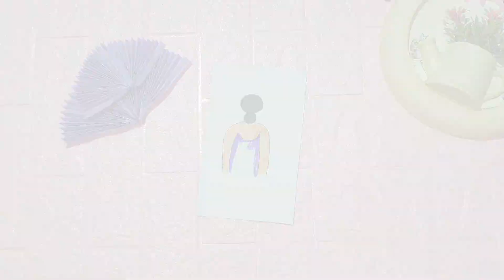Mother's day card making handmade / card for mother's day عمل كارت لعيد الأم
Mother's day card making handmade / Easy and beautiful card for mother's day / Birthday cards

diy mothers day greeting cards / beautiful cards for mothers day handmade / mothers day card making ideas / how to make greeting card for mothers day / diy mothers day card .

فكره لصنع هديه لعيد الأم. عمل هديه لعيد الأم. عمل هديه لعيد الحب. عمل هديه بورق الفوم. عمل قلب بورق الفوم. عمل ورده بورق الفوم. عمل فني بورق الفوم. أعمال يدويه بسيطه. أفكار بالفوم الجليتر. هدية عيد الأم. هديه عيد الحب. ماما نودي. عمل هديه لصديقتي. Valentine's Day card. Valentin crafts. DIY mother day card. DIY foam heart. DIY wall paper craft . foam sheet idea. foam sheet gift. Eva

diy easy origami for kids step by step

نع نظارات صلبة جدا من الورق فقط
كيف تصنع اشياء رهيبة من الورق
اوريغامي وردة
أوريغامي أنمي
اوريغامي نجمة
اوريغامي عصفور
اوريغامي 3d
اوريغامي سهل
اوريغامي بطة
اوريغامي يوتيوب
اشغال يدوية اوريغامي
اوريغامي وزة
اوريغامي ورد
اوريغامي ورق
اوريغامي ورقة
اوريغامي ورقي
ورق اوريغامي للبيع
وحدات اوريغامي
اوريغامي هدايا
هدية اوريغامي
ما هو أوريغامي
اوريغامي نينجا
اوريغامي نجمة النينجا
اوريغامي نجوم
اوريغامي نجم
نماذج اوريغامي
نمط اوريغامي
فن اوريغامي
فن اوريغامي سهل
فن اوريغامي 3d
اوريغامي فن طي الورق
تعليم اوريغامي فن طي الورق
اوريغامي فن الورق
اوريغامي مسدس
اوريغامي مطعم
اوريغامي مكعب
اوريغامي معقد
اوريغامي مايكل سكوفيلد
اوريغامي مظلة
اوريغامي مروحة
اوريغامي مجسمات
اوريغامي للاطفال
اوريغامي للمبتدئين
اوريغامي لعبه
اوريغامي لوحة
العاب اوريغامي
اوريغامي سهل للاطفال
اشكال اوريغامي للاطفال
الأوريغامي
الأوريجامي في الرياضيات
الأوريغامي المقدس
الأوريغامي pdf
الأوريغامي اليابان
الاوريجامي طي الورق
الاوريجامي فستان
فن الأوريغامي
اوريغامي كرة
اوريغامي كتاب
اوريغامي كرسي
اوريغامي كرين
اوريغامي كرتون
كتب اوريغامي
كورس اوريغامي
كلمة أوريغامي بالانجليزي
اوريغامي قرش
اوريغامي قطة
اوريغامي قط
اوريغامي قبعة
اوريغامي قرد
اوريغامي قلم
قنفذ اوريغامي
اوريغامي فانوس
اوريغامي فراشة
اوريغامي فستان
اوريغامي فيستيفال
اوريغامي فيل
اوريغامي فن
اوريغامي علبة
كيفية عمل اوريغامي
اوريغامي طائرة ورقية
اوريغامي طائر
اوريغامي طائرة
أوريغامي طي الورق
طريقة اوريغامي
طفل اوريغامي
طيور اوريغامي
طلب اوريغامي
اوريغامي ضفدع
اوريغامي صندوق
اوريغامي صنع صندوق
صنع اوريغامي
صنع اوريغامي بالورق
صاروخ اوريغامي
صناديق اوريغامي
كيفية صنع اوريغامي
طريقة صنع اوريغامي
اوريغامي شجرة
شغل اوريغامي
شركه اوريغامي
اوريغامي سمكة
اوريغامي سفينة
اوريغامي سهل جدا
اوريغامي سيف
اوريغامي سوشي
اوريغامي سلحفاة
اوريغامي زينة
اوريغامي زرافة
زهرة اوريغامي
زيت اوريغامي
اوريغامي رياض اطفال
اوريغامي رافعة
اوريغامي روعة
رسم اوريغامي
روبوت اوريغامي
رسومات اوريغامي
رياضة اوريغامي
فانوس رمضان اوريغامي
اوريغامي دبي
اوريغامي ديناصور
دورات اوريغامي
دروس اوريغامي
مطعم اوريغامي دبي
اوريغامي ثري دي
اوريغامي خروف
اوريغامي خطوة بخطوة
اوريغامي خاتم
خاتم اوريغامي
خلفيات اوريغامي
خطوات أوريغامي
اوريغامي جميرا
اوريغامي جيب
جبل اوريغامي
اوريغامي ثلاثي الابعاد
اوريغامي ثعلب
ثعبان اوريغامي
اوريغامي تنين
اوريغامي توليب
اوريغامي تعليم
اوريغامي توزيعات
اوريغامي تعلم
تصاميم اوريغامي
تطبيقات اوريغامي
اوريغامي بالورق
اوريغامي بجعة
اوريغامي بسيط
أوريغامي بالخطوات
اوريغامي بسيط للاطفال
اوريغامي ببغاء
اوريغامي بيرد
اوريغامي بالخطوات
تصميم اوريغامي 3d
اوريغامي 3
origami
origami owl
origami paper
origami flower
origami crane
origami heart
origami for kids
origami butterfly
origami box
origami animals
origami art
origami airplane
origami aeroplane
origami animals for kids
origami app
origami architecture
a origami
a origami crane
a origami flower
a origami heart
a origami ninja star
a origami sword
a origami butterfly
a origami dragon
origami bird
origami boat
origami burung
origami bookmark
origami bunny
origami balloon
b origami
letter b origami
little b origami
saku b origami
b smith origami grommet panel
origami b de3
b smith origami curtains
origami b wing
origami cat
origami cube
origami craft
origami car
origami crane meaning
origami card
origami club
c origami
cookie swirl c origami
letter c origami design
letra c origami
origami letter c
origami c-3po
origami c fold
origami dragon
origami dinosaur
origami dog
origami duck
origami dollar bill
origami definition
origami dress
origami desk
d'origami
3d origami
three d origami
3d origami swan
3d origami heart
d&d origami instructions
papier d'origami
letter d origami
origami easy
origami envelope
origami elephant
origami easter
origami easter egg
origami easter bunny
origami easy for kids
origami eagle
e origami
e-origami system
wall-e origami
letter e origami
origjina e origamit
o que e origami
wall-e origami pdf
oq e origami
origami frog
origami fish
origami fox
origami face mask
letter f origami
origami f 22
dollar origami f-18 diagram
origami f-18 instructions
origami f 16
origami f 15
origami f 18
f 14 tomcat origami
origami gun
origami giraffe
origami game
origami gift box
origami graduation cap
origami gifts
origami guitar
origami girl